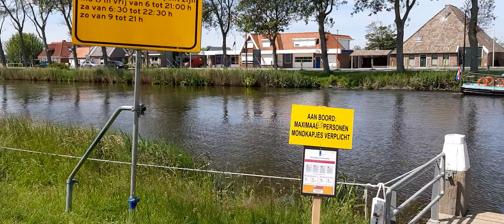Da eine Schwimm-Brücke überholt werden musste, wurde eine Fähre eingesetzt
Eine Schwimm-Brücke über den Noord-Holland kanal wurde überholt.Zum Einsatz kam eine kleine Fähre für den Personenverkehr.auf der ebenso Fahrräder transportiert wurden.